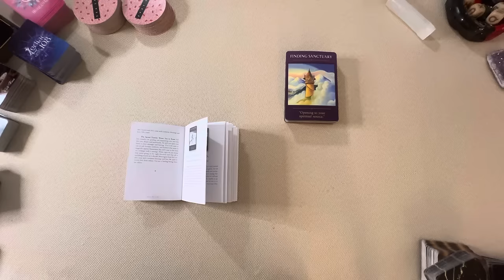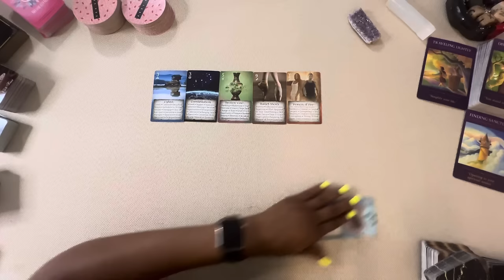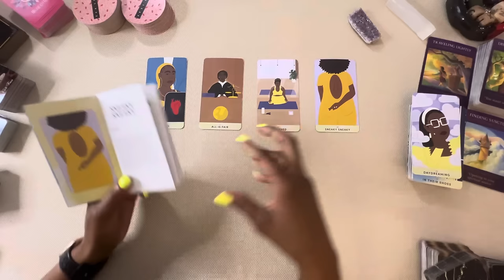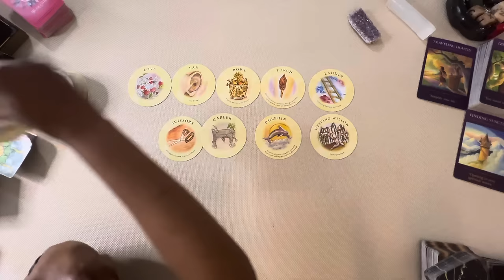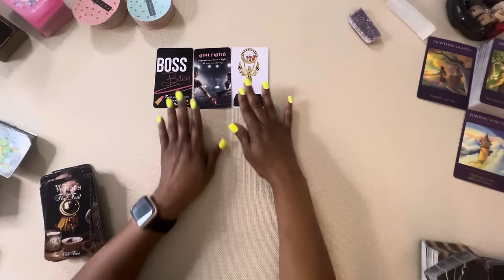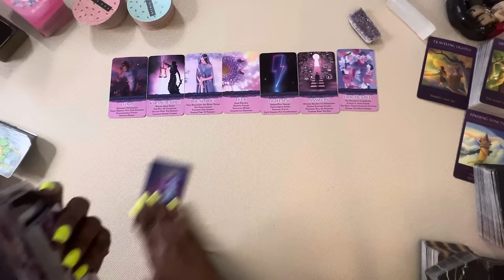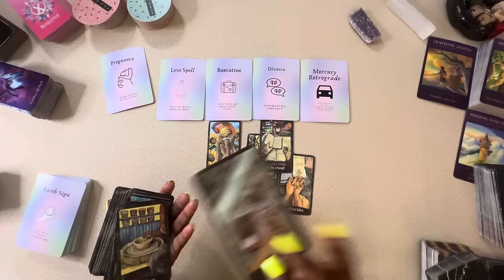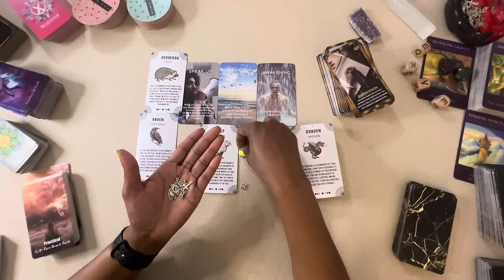🔥SAGITTARIUS {NEXT 72} KARMIC JUSTICE ⚖️ GETTING WHAT YOU DESERVE 🎉 April 2024